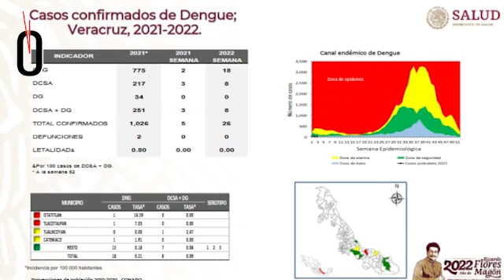Resumen de noticias. Domingo 13 de febrero de 2022.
Este es el resumen de noticias de Hora cero Veracruz. Domingo 13 de febrero de 2022.